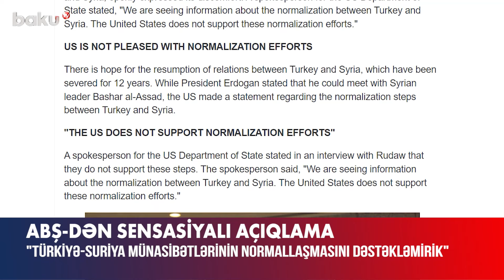ABŞ Suriya ilə bağlı şərt qoydu | Millerdən qalmaqallı açıqlama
Türkiyə ilə Suriya arasında diplomatik əlaqələrin bərpası istiqamətində atılan addımlarla bağlı ABŞ-dən münasibət bildirilib.
Dövlət departamentinin sözçüsü Metyu Miller İraq mediasının sorğusuna cavabı zamanı deyib ki, Ağ Ev sözügedən ölkələr arasında normallaşmanın tərəfdarı deyil.
“ABŞ olaraq bu problemin siyasi həlli istiqamətində ciddi irəliləyiş görmədikcə Əsəd rejimi ilə münasibətləri normallaşdırmayacağıq. Türkiyə ilə Suriya arasında münasibətlərin yaxşılaşdırılmasına gəldikdə isə rəsmi Vaşinqton bu səyləri dəstəkləmir. Suriya rejimi ilə əlaqəsi olan bütün ölkələri suriyalıların humanitar vəziyyəti, insan haqları və təhlükəsizlik vəziyyətini yaxşılaşdırmağa çağırırıq”, – deyə M.Miller bildirib.